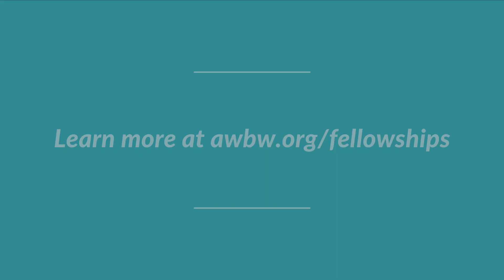AWBW Social Justice Fellowship Program: Xelestiál Moreno-Luz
AWBW Social Justice Fellow Xelestiál Moreno-Luz, Programs Manager at REACH LA, shares how she blends social justice work and art practices to provide healing spaces and confront inequities.

To learn more about our Fellowship Program,